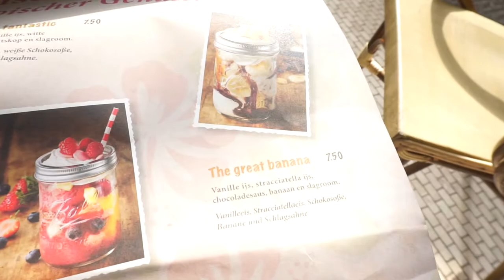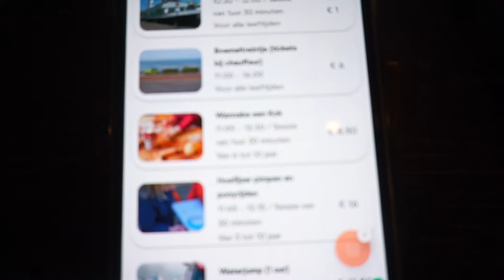AANGEVALLEN door een meeuw & GEWONNEN !!!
In deze video film ik random sjit .